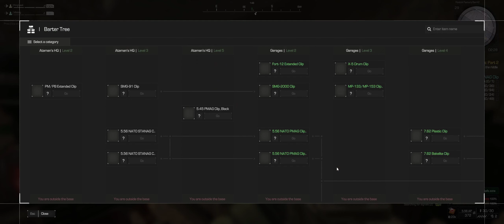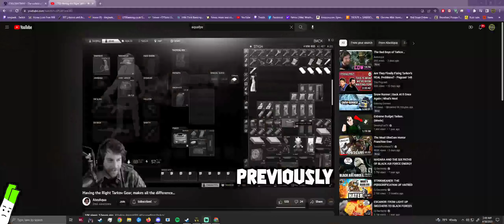You're Finally Awake